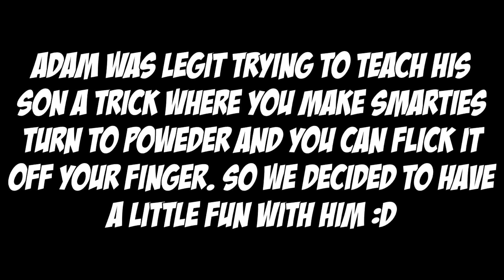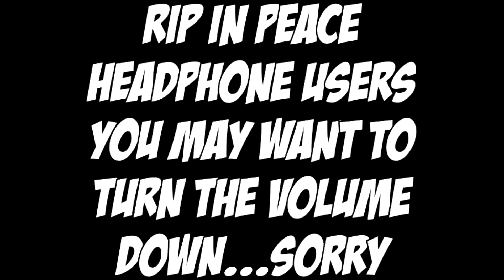We Actually WON A Game!!! (Fortnite Battle Royale Funny Moments)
Fortnite Battle Royale funny moments first episode of season 4 for us. Fortnite has a lot of cool dances and emotes. Jake does us the pleasure of demonstrating one for us. Meanwhile, I’m getting my dome blown open by a sniper rifle. Adams kid is on this new drug that goes by the street name, smarties. Adam is relatively new to the game, he finally discovers the pop rocks and unfortunately plas like an active mobile player, gets more kills than dooley, as to be expected. Jake is in idiot and we discuss what the next battle pass could be about seeing as there are super powers now. I rage quite hard in this episode and let me tell you, it’s not pretty. Jake explains what a game with blackjack and hookers might look like.  I start spamming bullets and grenades like it’s my job and dooley steals all the glory.

TITLE
TITLE
TITLE